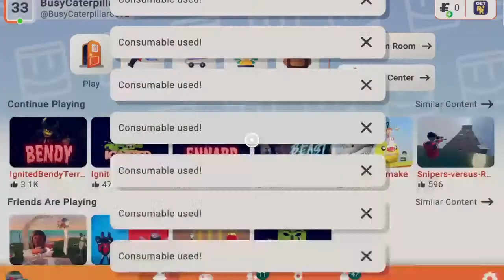I'm playing rec room